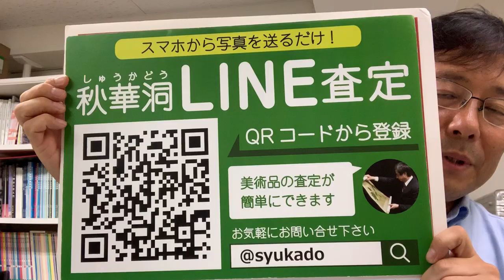日本画、特に鏑木清方など美人画の作品積極的に買い取り致します。東京で探すならぜひ銀座で。